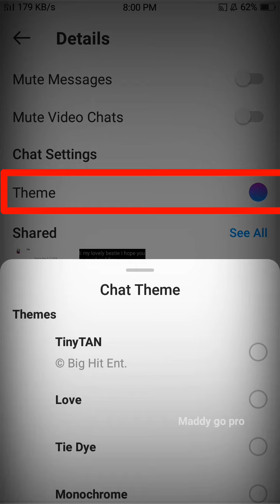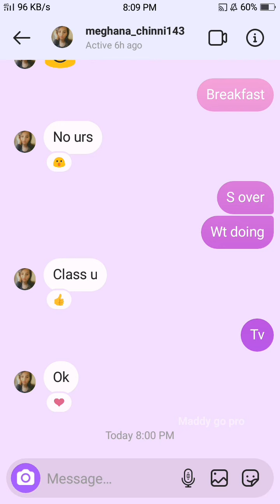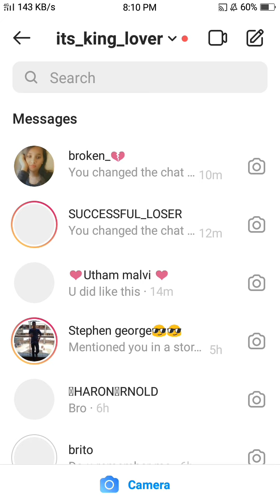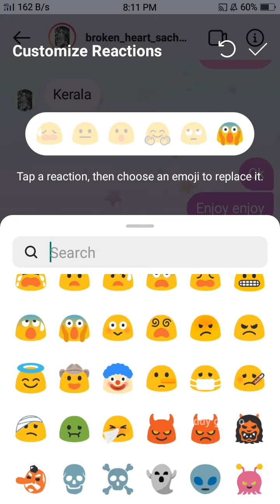2 special features in instagram |new update | maddy go pro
top 2 special features added in instagram.